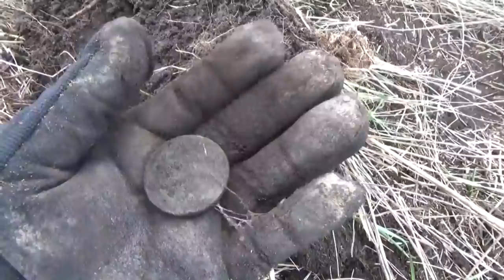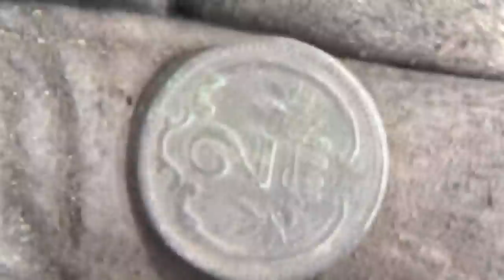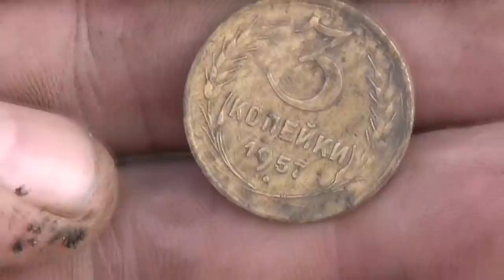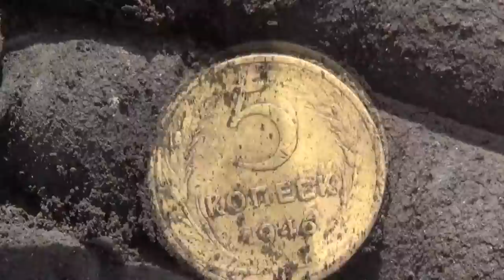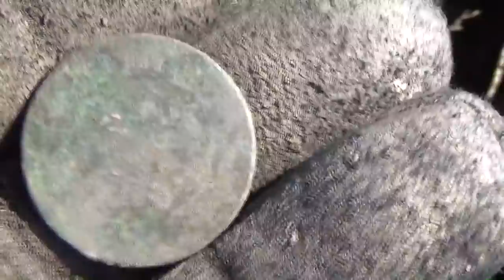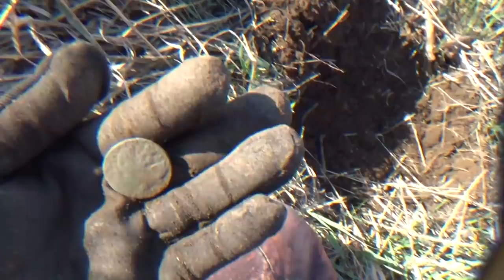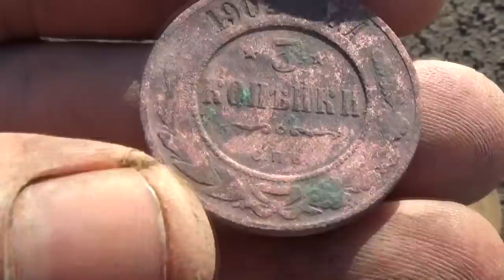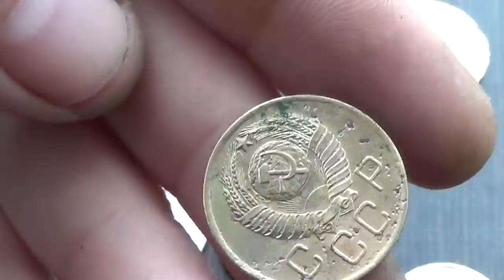Прогулка-шурф по выбитым местам, не хило! В поиске золота!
Прогулка-шурф по выбитым местам, не хило!